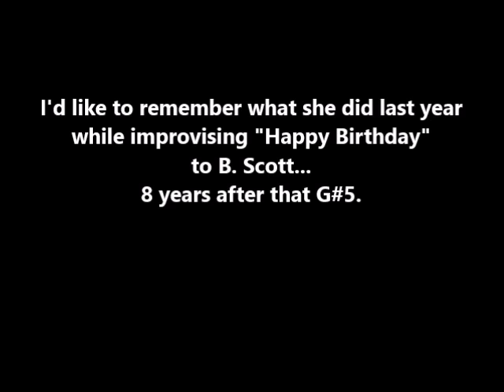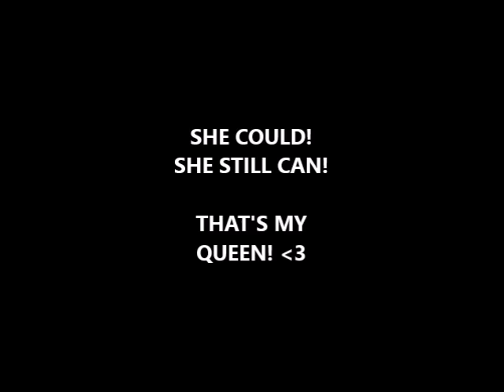Mariah Carey G#5 LIVE in chest voice [2006]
That G#5 really impressed me. She didn't sang a live G#5 since 1995.